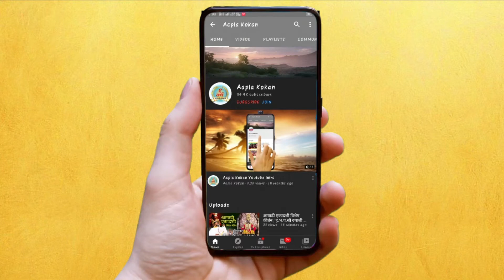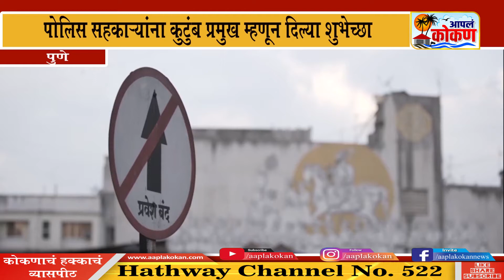गृहमंत्री अनिल देशमुख ययांनी पुणे शहर पोलीस आयुक्तालयाला भेट